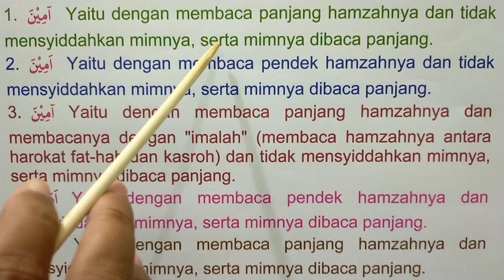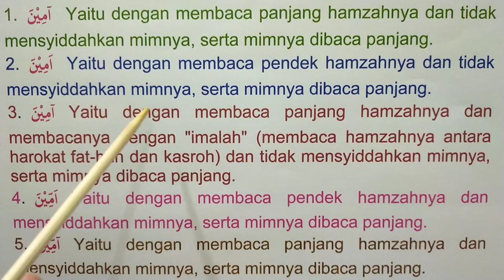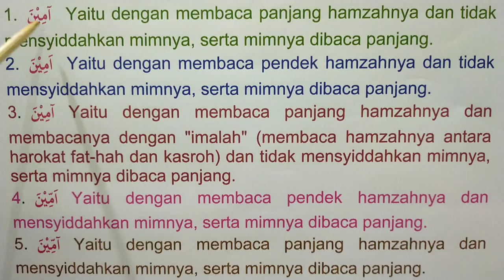Bacaan Amin yang Benar - Wongsantun Sejuk